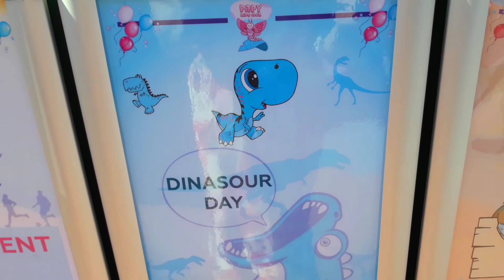Papillon Belvil Hotel Resort & Spа 2018. В поисках динозавров.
Рады видеть тебя на нашем канале!

Веселись и играй с нашими  маленькими героями.
Виктории четыре года, а Борису всего два.

Наши любимые герои: Лунтик, Маша и Медведь, Щенячий патруль, Ben and Holly, Фиксики, My Little Pony, Барбоскины.

В наших видео для детей распаковка и обзор игрушек, игры в машинки, куклы и другие игрушки, прогулки по интересным местам, игры на  детских площадках и аттракционах, шоппинг в детских магазинах, путешествия и другие развлечения для детей.

Любимые принцессы Виктории: Disney's Princesses, Frozen Elsa, Belle, Rapounzel, Русалочка Ариэль.
Любимые машинки Бориса: Hot Wheels, Bruder, машинки LEGO, все гоночные, полицейские, пожарные машинки и машинки скорой помощи.

Еще у них есть собака, лабрадор Грэй.  Он тоже очень любит сниматься в видео.

Our little heroes show  you the most interesting events  from their  life.
VICTORIA - 4 years old, and BORIS - only 2.
Fun,  play,  enjoy together!

Играем в развлекательных центрах! Shopping and playground.

Игрушки, подарочки…. Toys, gifts…

Наши любимые зверюшки. Our lovely pets.

Гуляем на свежем воздухе. Walking out.

Развлекаемся дома. Have fun at home.